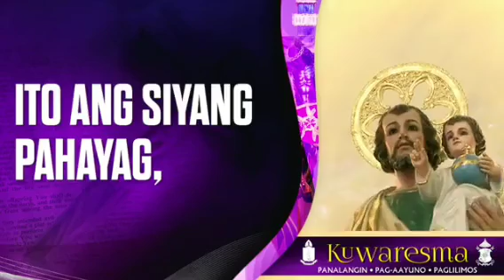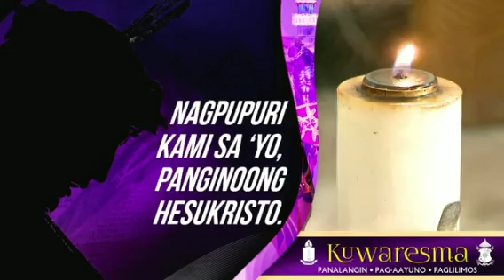Pebrero 25, 2024 Rev. Fr. Paul Enrique H. Gungon, IV Homily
Ikalawang Linggo na Apatnapung Linggo ng Paghahanda